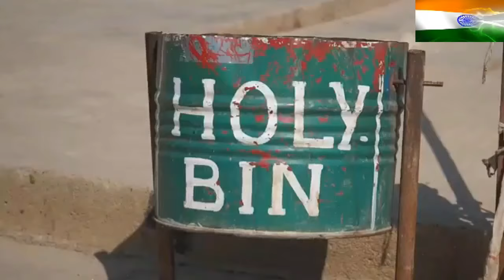Varanasi city | ghats of varanasi | Desh rangila hd video in varanasi | fanaa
Scene of varanasi ghat